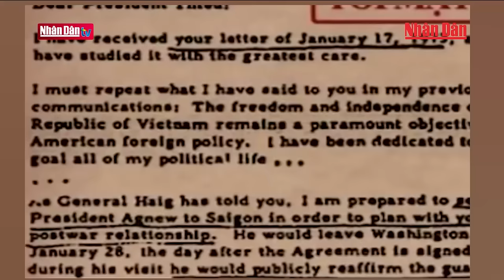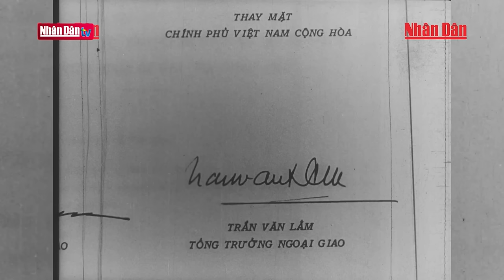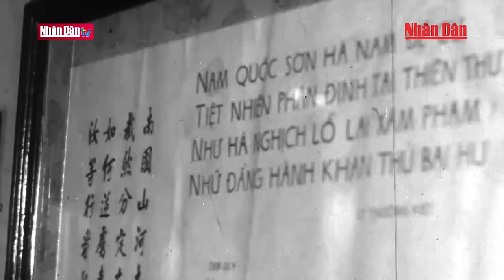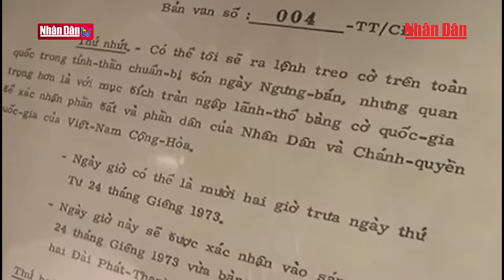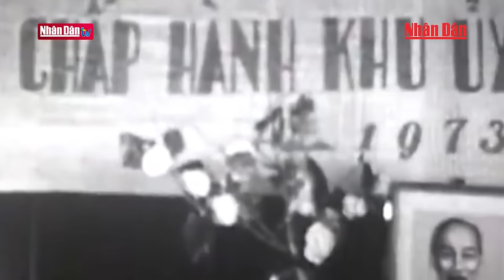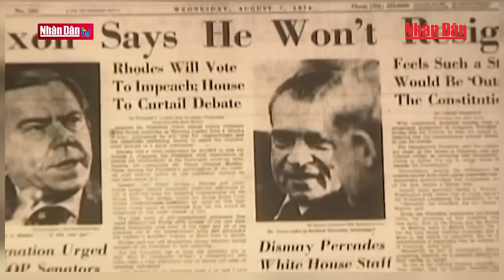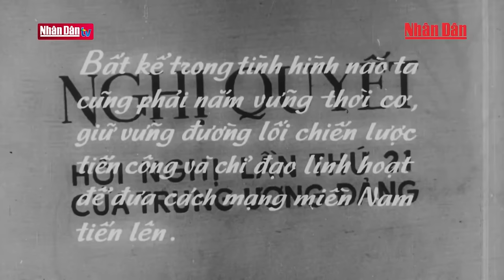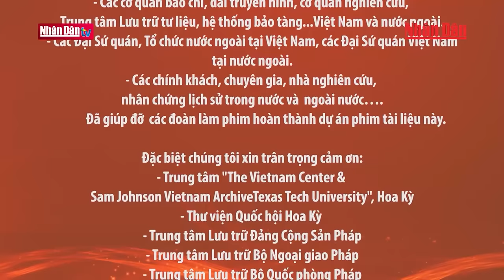Vận mệnh của chính quyền Sài Gòn sau Hiệp định Paris | Phim tài liệu lịch sử Việt Nam | Đảng với Dân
Sự có mặt của quân đội Mỹ tại miền Nam Việt Nam khiến đời sống xã hội - kinh tế của người dân Sài Gòn - Gia Định có những biến động hết sức to lớn. Những túi tiền đầy ắp của hơn 1 triệu quân đội, những nguồn hàng quân nhu, phế thải chiến tranh, những công trình phục vụ chiến tranh… đã tạo nên một sự sầm uất lạ thường. Thế nhưng, sự sầm uất đó liệu có được bao lâu?